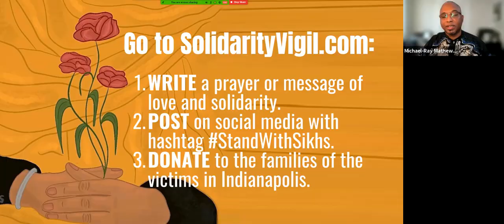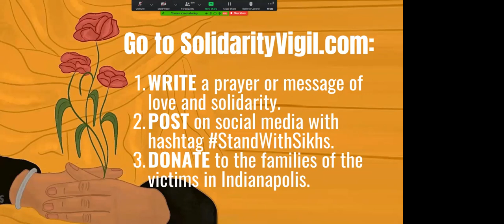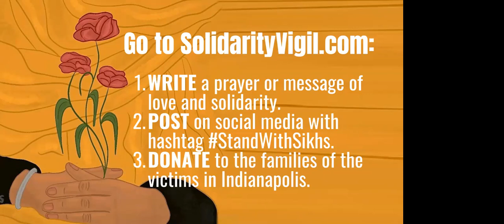StandWithSikhs: Solidarity Vigil in wake of Indianapolis Shooting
One week after the mass shooting at a FedEx facility in Indianapolis, thousands gathered at a multiracial interfaith vigil to grieve and stand in solidarity with the Sikh community. Four of the eight victims were Sikhs, and eye witnesses reported that the gunman specifically targeted the Sikh employees. For Sikhs across America, this massacre touched the open wound of decades-long racial trauma. In the wake of the verdict over George Floyd’s murder, we gathered to recommit to ending anti-Black racism and racial violence in all forms. Watch and listen as faith leaders, artists, activists, and Sikh community members honored the dead and grieved with the living with story, music, prayer, and song — in the Sikh spirit of Chardi Kala, ever-rising spirits even in darkness. SolidarityVigil.com

The event was co-sponsored by The Revolutionary Love Project and Faith in Action in partnership with more than 140 organizations including The Sikh Coalition, National Sikh Campaign, SALDEF, South Asians for America, United Sikhs, Tsuru for Solidarity, Harness, IKAR.

Art by @anandpurats on Instagram

VIDEO CREDITS

Musical performances by:
Sikh Kirtan by Jasvir Kaur Rababan, Sikh singer, musician and educator, Raj Academy
Tabla performance by Mohkm Singh, Sikh youth musician
“Somebody’s Beloved” by MILCK, singer and songwriter
“Chardi Kala” by Sonny Singh, musician and activist

Poem by Brynn Saito, Japanese American and Korean American poet

Speakers include:
Simran Jeet Singh, scholar and activist
Pardeep Singh Kaleka, son of Satwant Singh Kaleka (killed in mass shooting in Oak Creek, WI)
Rev. Michael-Ray Mathews, Faith in Action
Ai-jen Poo, Domestic Workers Alliance
Mike Ishii, Japanese American advocate, Tsuru for Solidarity
Rev. Traci Blackmon, United Church of Christ
Rev. William Barber II, Repairers of the Breach
Deepa Iyer, Building Movement Project
Don Ragona, Native American Rights Fund
Rabbi Sharon Bous, IKAR
Varun Soni, Dean of Religious Life, USC
Imam Khalid Latif, Islamic Center of NYU
Kameelah Rashad, Muslim Wellness Foundation
Rana Singh Sodhi, brother of Balbir Singh Sodhi (killed in hate crime in Mesa, AZ)
Judith Browne-Dianis, Advancement Project
Valarie Kaur, Revolutionary Love Project

 Video: Foreward Films + The Moving Foreword Co.